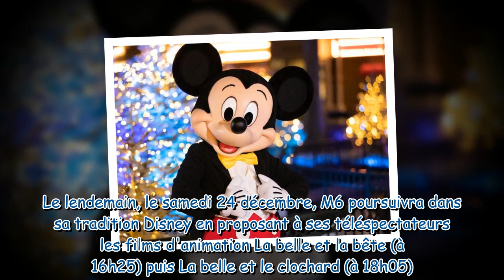Disney, films d'animation, indémodables… Que voir pendant les vacances de Noël ?